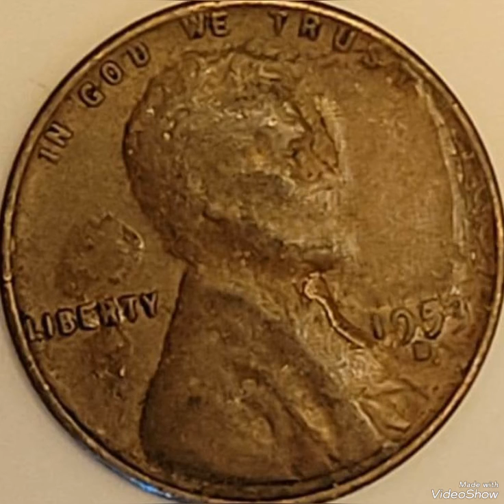1953D Lincoln penny mint error coin worth big money rare.